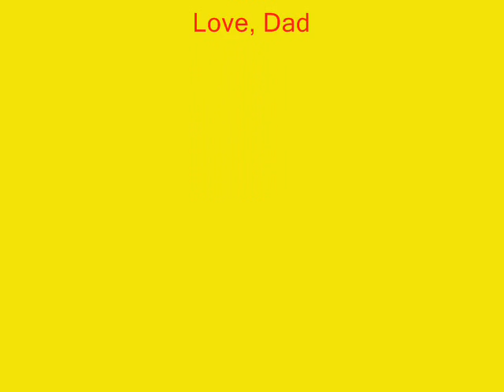Game of LIFE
Oh the mistakes I've made...but I am blessed to have three fantastic daughters who still love me!